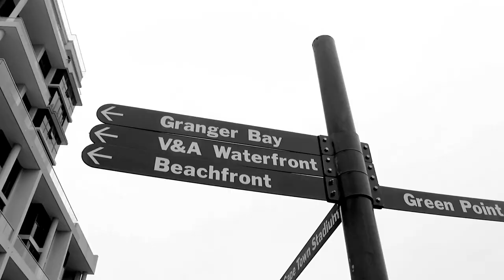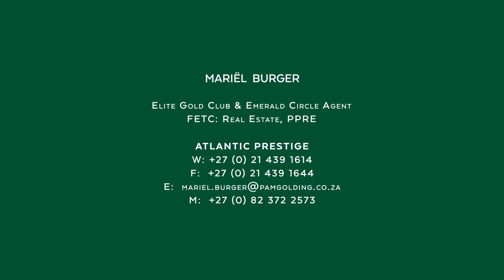Mariël Burger - Waterfront & Mouille Point Agent